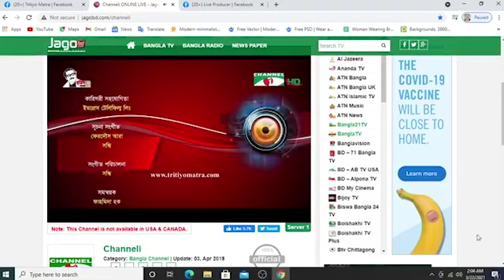Tritiyo Matra | Ep - 6443 | Nur-e-Alam Siddiqui | Channel i Shows.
Guests: Nur-e-Alam Siddiqui, Former MP & Leader of Shadhin Bangla Chhatro Songram Porishad.

worldwide.